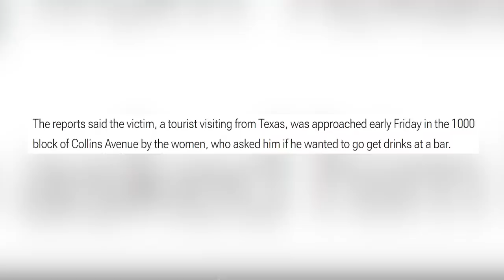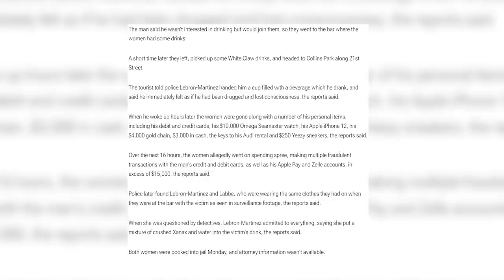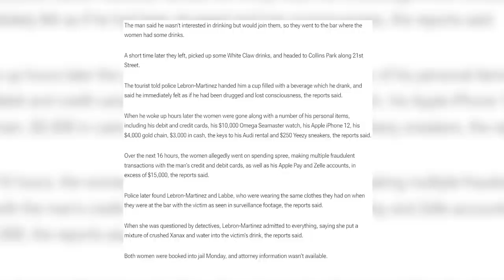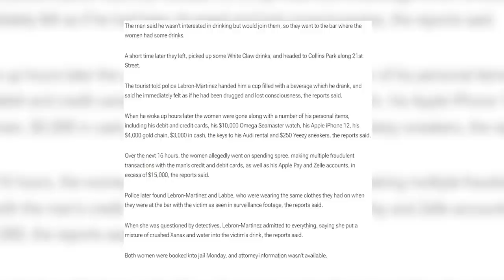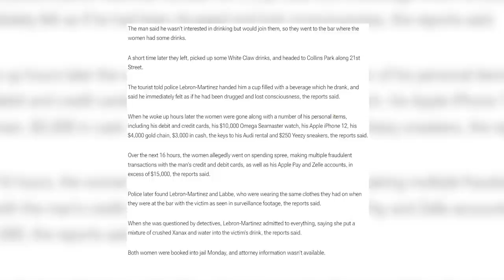2 Miami Young Ladies Drug A Brotha And Rob Him For Over $40,000...AND GUESS WHO GOING TO JAIL?